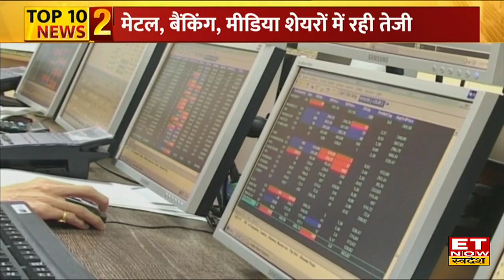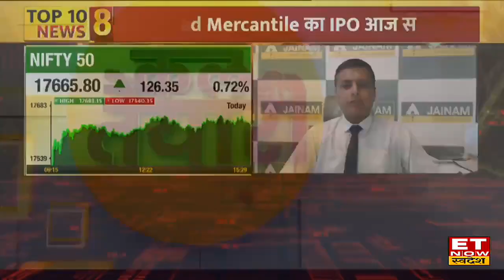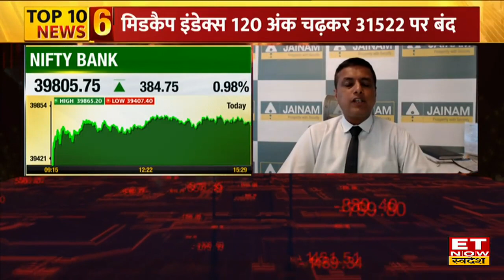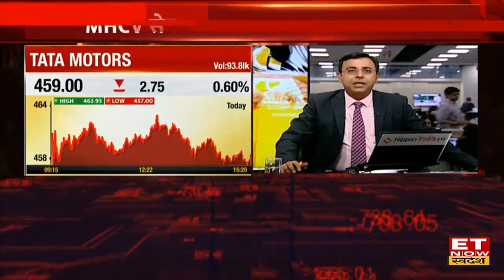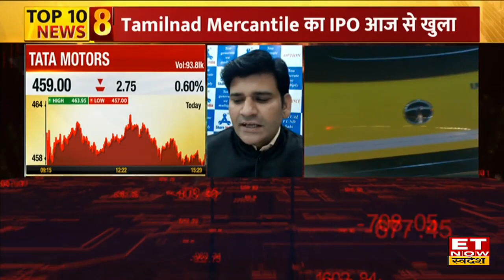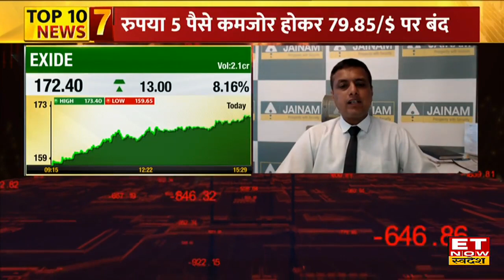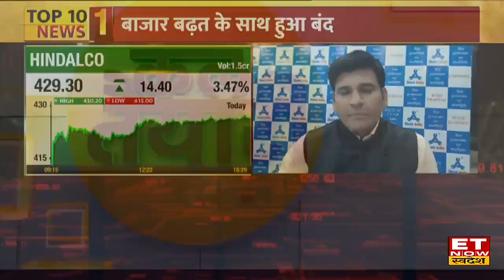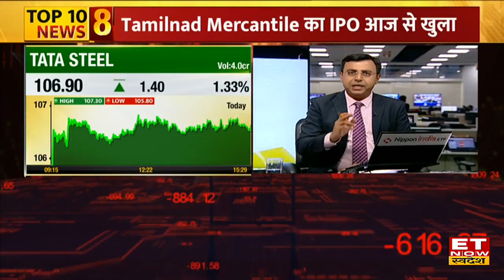Taking Stock: हफ्ते के पहले दिन Bazaar में तेजी, Expert के साथ करें Kal Ki Taiyari | Share Market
Taking Stock: कारोबारी हफ्ते के पहले दिन कारोबार में तेजी, बाजार दिन के ऊपरी स्तर पर बंद। मेटल, बैंकिंग शेयरों में खरीदारी देखने को मिल रही है। निफ्टी के 50 में से 35 शेयरों में खरीदारी रही जबकि सेंसेक्स के 30 में से 23 शेयरों में तेजी आई।